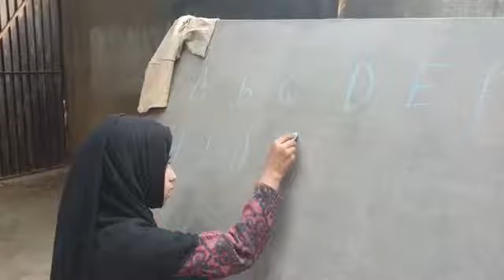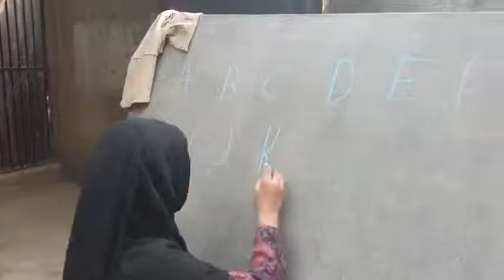School in Mansehra under the open sky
There are more than 200 children are reading in this school.